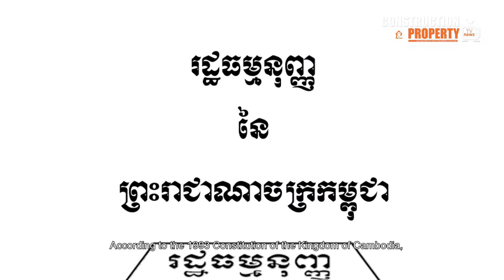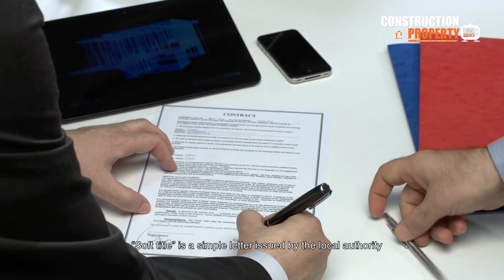Let's Find Out! EP15: Types of Property Ownership in Cambodia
[English Below]

ប័ណ្ណកម្មសិទ្ថិនៅក្នុងប្រទេសកម្ពុជា ដែលកំពុងប្រើប្រាស់នៅក្នុងពេលបច្ចុប្បន្នមានច្រើនប្រភេទ និងច្រើនទម្រង់។ វាពិតជាសំខាន់ណាស់ក្នុងការស្វែងយល់ពីប្រភេទនីមួយៗឲ្យបានច្បាស់លាស់មុននឹងសម្រេចចិត្តទិញ ឬលក់អចលនទ្រព្យ។ តើប្រភេទនៃប័ណ្ណកម្មសិទ្ធិទាំងនោះមានអ្វីខ្លះ?

There are a lot of types of land titles using in Cambodia, there are different forms and types. It is crucial to understand the function of each type before buying or selling property. What are those types of land titles?